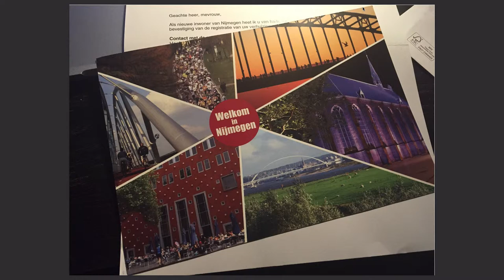Speed Talk ScaWoMo @ FWF Road Show 2017 Linz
Anlässlich der FWF Road Show in Linz am 7.6.2017  wurden mehrere FWF-geförderte Projekte im Speed Talk Format vorgestellt. Dies ist eine Aufnahme  meines Beitrags über mein Erwin-Schrödinger-Projekt ScaWoMo.